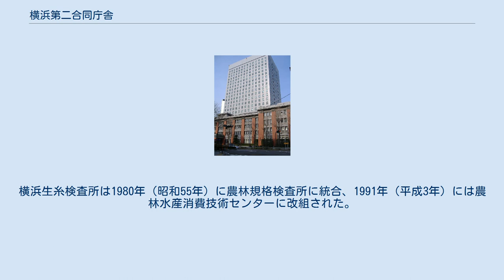横浜第二合同庁舎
高層棟 横浜第二合同庁舎（よこはまだいにごうどうちょうしゃ）は横浜市中区北仲通にある、行政機関が入居している庁舎。
当地には1873年（明治6年）には壮行学舎（のちの横浜小学校）が、1926年（大正15年）には横浜生糸検査所が設置されていた。
1990年（平成2年）に横浜市認定歴史的建造物として認定されている。
1995年（平成7年）に高層棟の建設を含む大改築が行われ、その際に旧生糸検査所の外観を復元した造りになっている。
名称に「第二」とついているのは、すでに山下町に合同庁舎が存在したためである。
 2021年1月25日午後5時前、2階に入居する関東信越厚生局麻薬取締部分室から出火し、およそ30分後に消し止められた。
 日本から輸出される生糸の品質向上を目的として、1896年（明治29年）に現在の中区本町に横浜生糸検査所が発足。
関東大震災で被害を受けたが、1926年（大正15年）に北仲通（現在地）に遠藤於莵の設計により再建。
庁舎は鉄筋コンクリート造4階建で屋上には噴水庭園が設けられ、市民からは「キーケン」の愛称で親しまれた。
正面上部には蚕の成虫と菊の紋と桑の葉をあしらった紋章が設けられている。
横浜生糸検査所は1980年（昭和55年）に農林規格検査所に統合、1991年（平成3年）には農林水産消費技術センターに改組された。